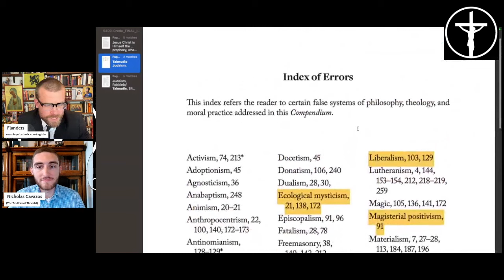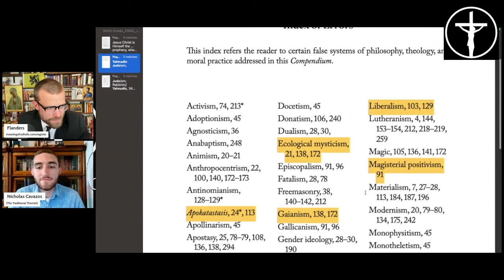JQ, pt. 15: Israel-Hamas War, Catholic Views on Zionism, Palestine [PREVIEW]